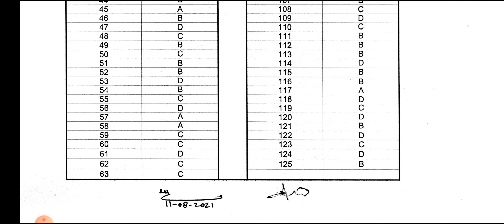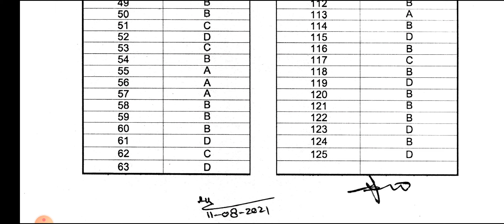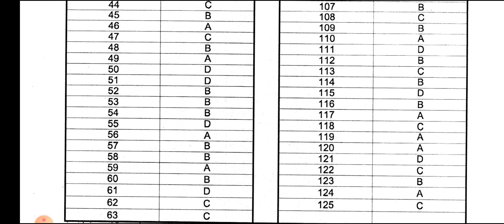up tgt answer key declared 2021||urdu subject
Dear students

This is a very important video for that candidates who want to take entrance exam ma urdu and tgt urdu male and female vacancy in up.its a very golden opportunity for you.

up teacher post
up TGT urdu subject code
up TGT URDU VACANCY
up TGT URDU MCQ test
up TGT recruitment Urdu
up teacher post urdu
up male Urdu tgt vacancy
up female Urdu TGT urdu vacancy in Delhi
up urdu syallbus
upTGT URDU Syallbus
up TGt URDU previous year paper
upTGT PGT recruitment Urdu
up TGT URDU online class
up TGT URDU online test
upTGT URDU eligibility
upTGT URDU VACANCY 2021
up teacher post urdu requirment
up teacher post urdu requirment 2021
tgt urdu best book
up urdu cut off

up first paper 2021
up objective type questions
up Urdu tgt Mcq test
Up preparation books
UP previous year paper Urdu tgt

urdu teacher recruitment in UP
UP TGT URDU VACANCY 2021